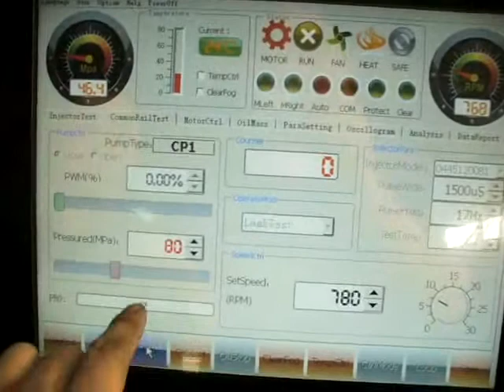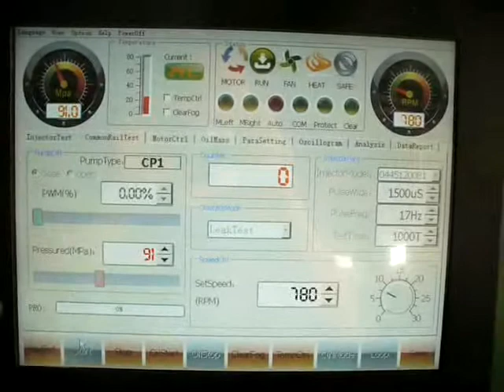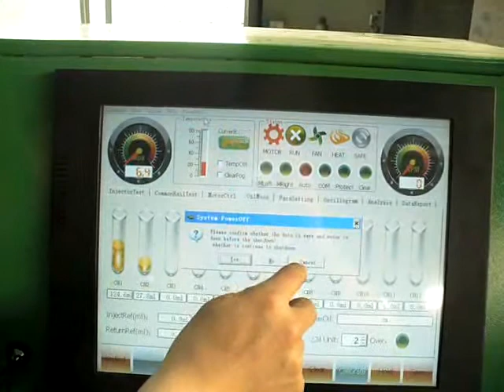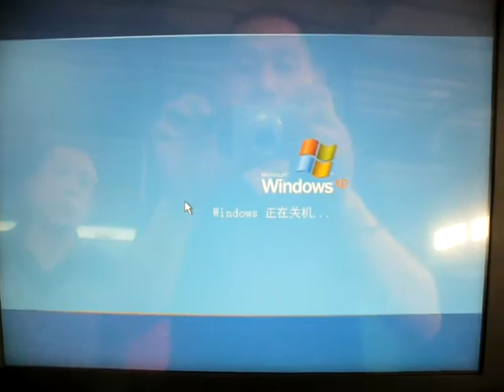DTS709 Common Rail Injector Test Bench 2